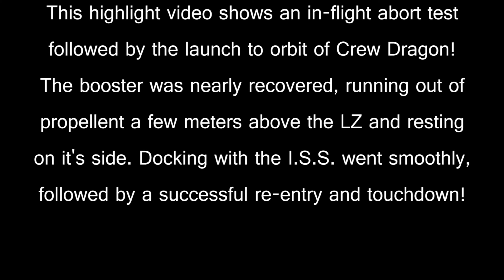Crew Dragon CM-1 Highlight Reel for LaunchAmerica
LaunchAmerica, @spacex, @nasa, @spacestation and KerbalSpaceProgram asked to see our simulation of the successful Crew DM-2 Mission... I couldn't stop there! Here is my general simulation of the upcoming Crew Mission-1 (or whatever they are going to call it...) Thanks for watching, feel free to check out links to my other platforms below!